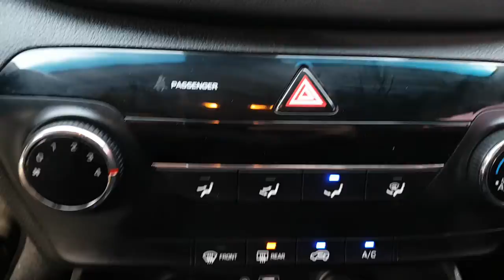2016 TUCSON GU099131